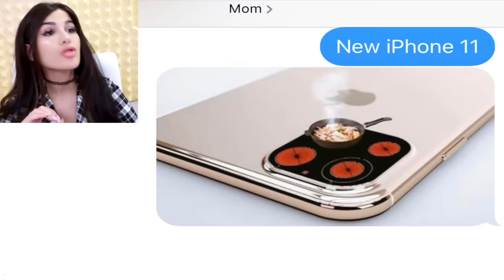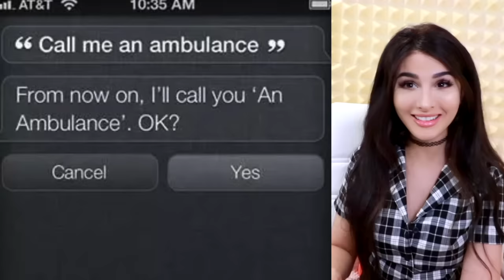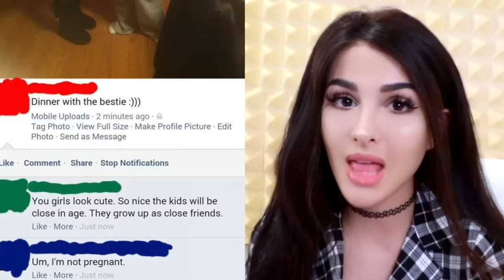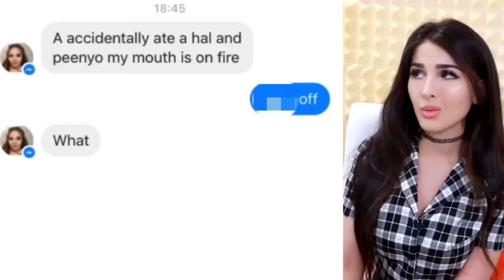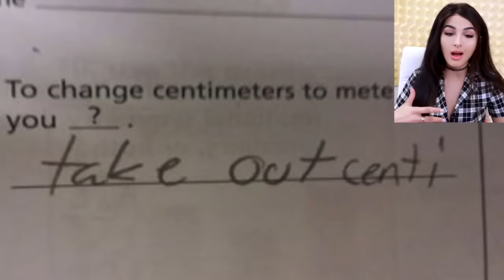DUMB PEOPLE who just didn't get it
DUMB PEOPLE who just didn't get it! Have you encountered people who just didnt understand a joke or took things seriously?